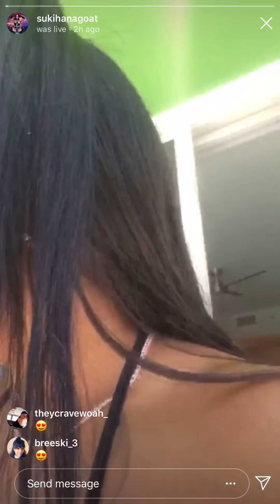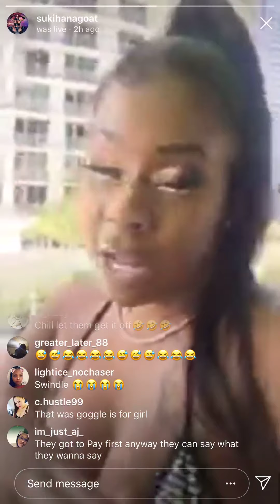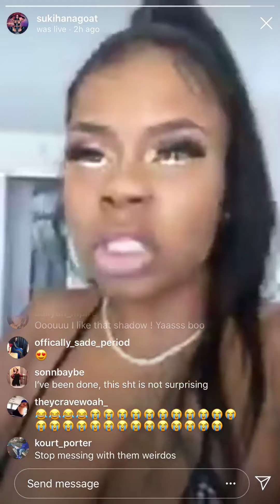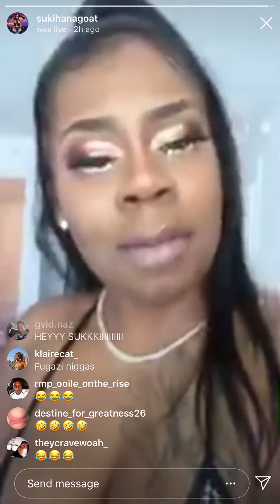SUKIHANA TALKING ABOUT A MAN SHE MET PRETENDING TO BE A NFL PLAYER🤔😭😩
HOOD RAT SUKI TAKE ANY GIRLS MAN😩👍🏼💁🏼

COMMENT LIKE  BELOW LET ME KNOW WHAT YOU GUYS THINK